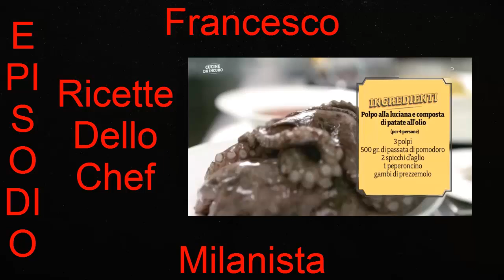Le Ricette Di Antonino Cannavacciuolo (Cucine Da Incubo Italia) Episodio 11 HD